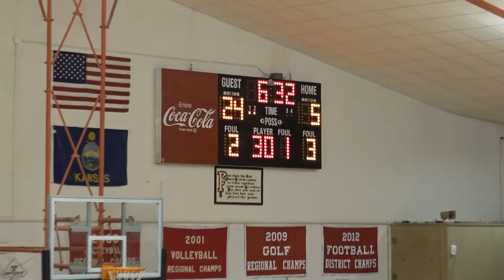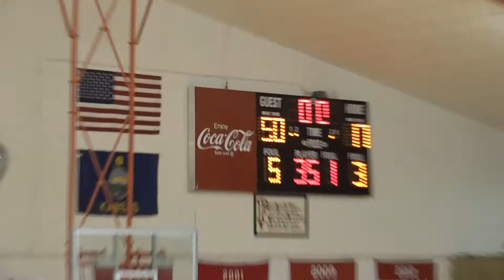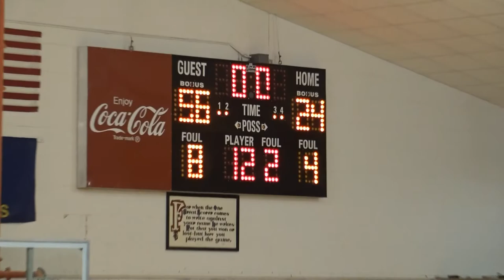Natoma HS vs Chase HS Varsity Boys Basketball 2 22 21